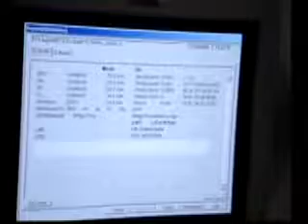Luiz Eduardo - Ultrasonografia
Ultrasonografia de Luiz Eduardo Chompoo